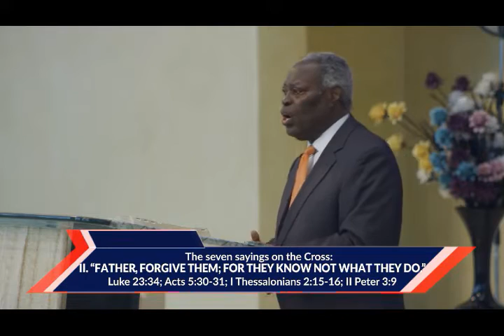So Great Salvation Through His Great Suffering By Pastor W.F. Kumuyi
Time:

USA: 6.00pm - 7pm
Access Code: 344823#

Germany 12am-1am
Access code:344823#

Malawi: 12am-1am
Access Code: 344823#

South Africa: 12am-1am
Access code:344823#

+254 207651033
Access Code 344823#